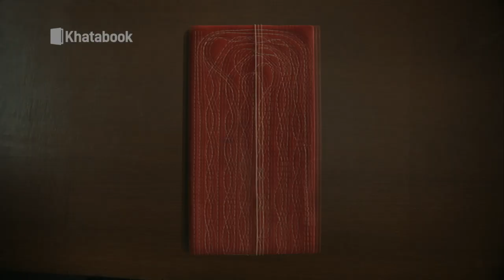Irreparable loss' Demise of Gujarat ex CM Keshubhai Patel 'બાપા'ની અંતિમ સફર